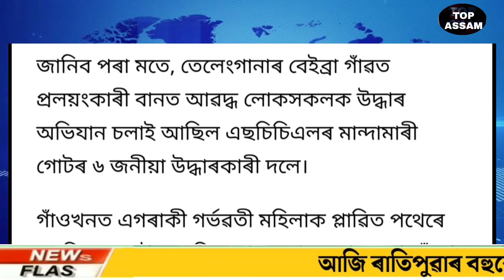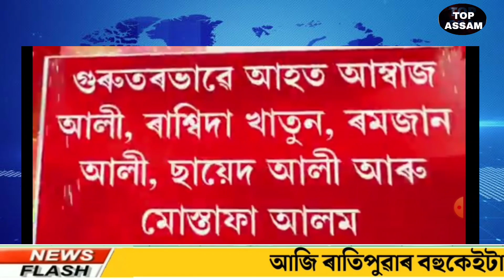Assamese News Today/16 July 2022/Latest Assamese News/News live Today/Assamese Big Breaking News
Assamese news today/ 16 July 2022/assamese evening news/latest Assamese news | Himanta Biswa Sarma News Today
Newslive | Daily News | Assamese Daily News | News
Live Assamese News Today | Today Top News Assam |
Assamese | Assam | Assamese Online Help News Today
| News Live Assamese News Today
Breaking News | Assam Flood Big News| Today
Assamese News || Assam Bihu Wind Blows Big News |
Assamese Latest News Today | Beharbari Out Post Today
Episode | Assam Closed | Assamese Battery | Assamese
Latest News Today | Big Breaking Assamese News |
Himanta Get Free Money | Himanta Biswa Big News |
Assamese Latest News Today | Himanta Meeting Firing
Today Assamese/TOP Assam

Cover Topics:-
1.Today Assamese news
2.Today Assamese News 16 july Live
3.floods in assam
4.Himanta biswa sarma Live news Today
5.16 july assamese Evening News 2022
6.Assamese Evening News 16 july
7 .Assamese news today 16 july 2022
8.Assamese news today 16 july
9.Assamese News 16 july 2022
 10.Today assamese news
11.Today assamese news 16 december
12.Today assamese news live
13.Today assamese news in assam
14.Today assamese news 16 july 2022
15.Assamese news today live now
16.Assamese news today
17.Assamese news today live
18.Assamese news today 16 april 2022
19.Assamese news today 16 july
20.Assamese news today dy365

Regards,
Top Assam